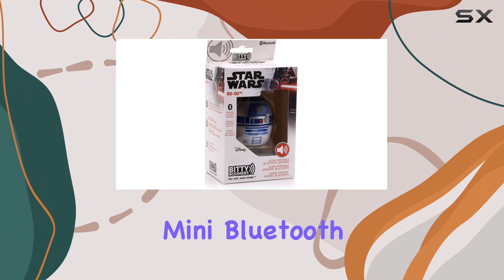Bitty Boomers Star Wars: R2-D2 - Mini Bluetooth Speaker Review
0:00 Intro
0:06 Review

Things that we mentioned in this video:
Bitty Boomers Star Wars: : B09P9XKTQ5